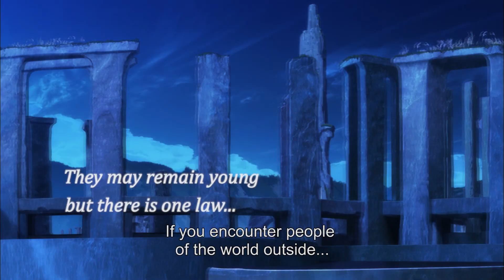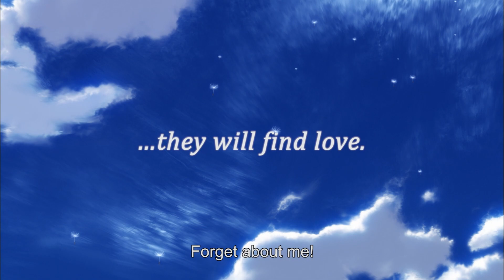US PREMIERE of Maquia: When the Promised Flower Blooms at Anime Expo 2018!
We are excited to welcome back writer/director, Mari Okada, and P.A. Works' CEO/Founder, Kenji Horikawa, as Guests of Honor at Anime Expo 2018!

ELEVEN ARTS Anime Studio presents the U.S. premiere of Mari Okada's directorial debut, 'Maquia: When the Promised Flower Blooms,' followed by a Q&A with Mari Okada.

[Story]
The people of Iorph live far away from the lands of men, weaving the happenings of each day into a fabric called Hibiol. They live for centuries while maintaining their youthful appearance. Maquia, an orphaned Iorph girl, lives her life in an oasis surrounded by friends, yet somehow feels “alone”. But the tranquil lives of the Iorph are shattered in an instant when the Mezarte army invades their territory on a dragon fleet, seeking the blood that grants the Iorph long life. Maquia manages to escape, but loses her friends and her home in the chaos. She then encounters an orphaned baby who is “alone”. Maquia raises this boy "Ariel", with the help of some new friends. But as the era changes, the bond between Maquia and Ariel changes too, amidst a backdrop of racial tensions between the Iorph and the Mezarte. This is a story of irreplaceable time, woven by two lonely people who can only find solace in each other.